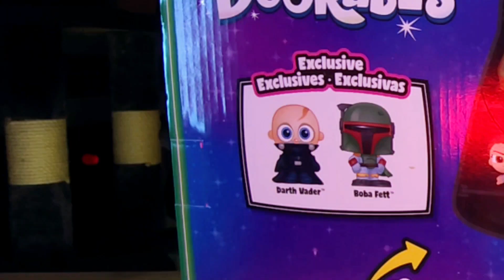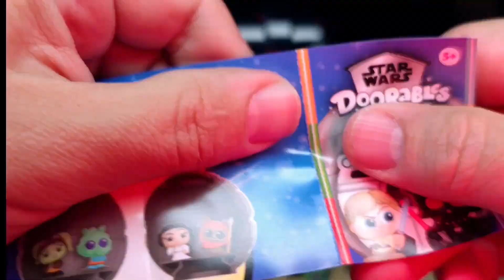Estuche DARTH VADER Doorables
Hola. ¿Qué tal si quieres comprar o que te consigamos una pieza como esta contáctanos, en el siguiente enlace?

Este estuche coleccionador de Darth Vader de dorables En colaboración con Star Wars. Esta genial viene con 2 figuras exclusivas del set. Boba fett y Darth Vader Con respirador Es una colección excelente para niños y adultos todos los que amen Star Wars. Es una colección muy sencilla, ¿no es cara Y puedes divertirte mucho con la familia.